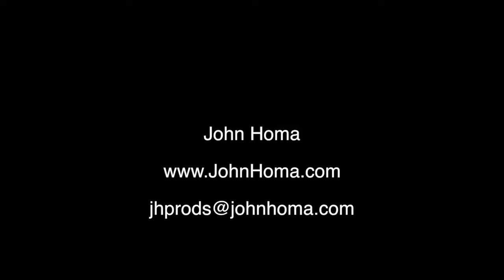John Homa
Emmy Awards, Brie Larson, and what is Acting.